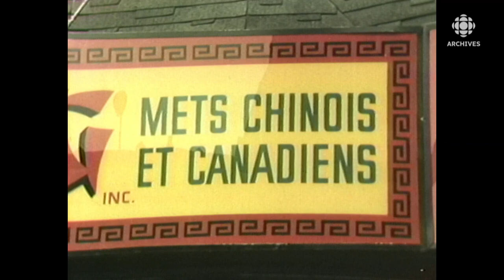La cuisine québécoise en 1980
Reportage de la journaliste France Nadeau au sujet du potentiel et du développement de la gastronomie québécoise en 1980.
Source : L’Observateur, 4 mai 1980 (remontage)